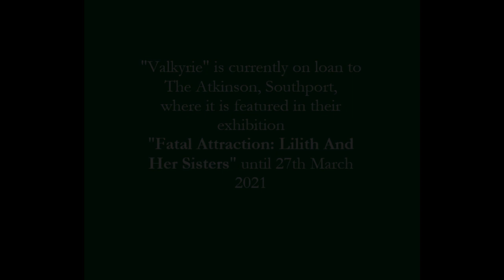Frederick Sandys, "Valkyrie"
Julia Johnson is back to discuss one of her favourite paintings in the Williamson collection. She talks about the Pre-Raphaelite context for this work and why Sandys' subject choice is particularly interesting.